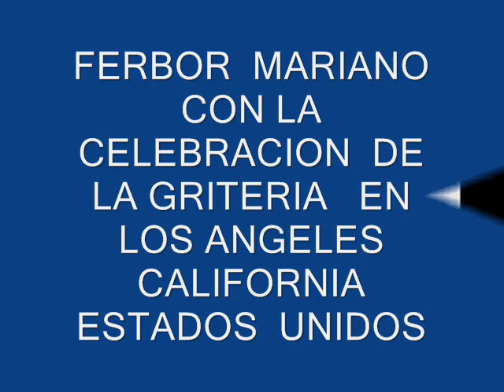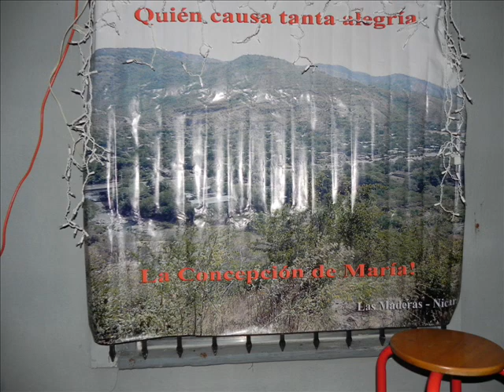LA PURISIMA EN LOS ANGELES 2010